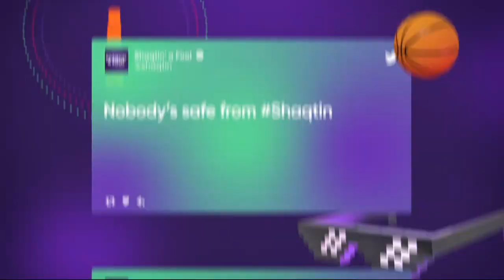No Easy Buckets | Shaqtin’ A Fool Episode 4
On this episode, Andre Drummond sets a Shaqtin world record for the longest iso play.